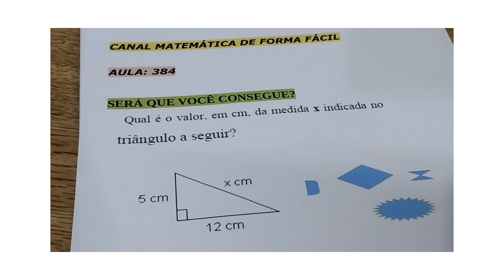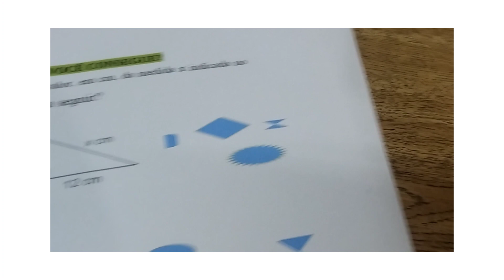AULA 384 - SERÁ QUE VOCÊ CONSEGUE? PITÁGORAS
NOVO VÍDEO DA SÉRIE SERÁ QUE VOCÊ CONSEGUE